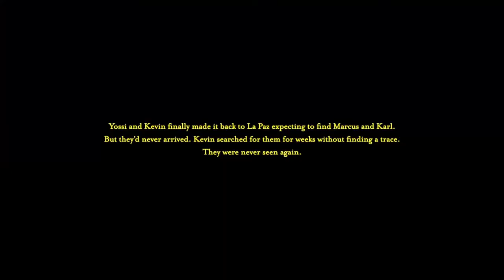Daniel Radcliffe In The JUNGLE? | First Time Watching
A deeper film than I first gave credit. Watch my first time commentary of the film Jungle.